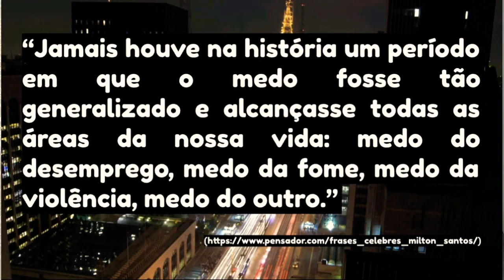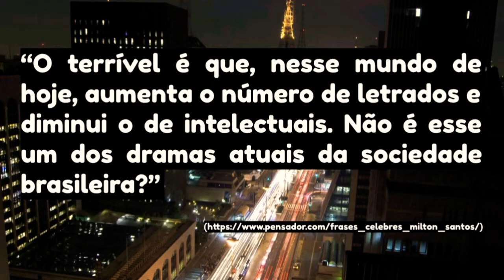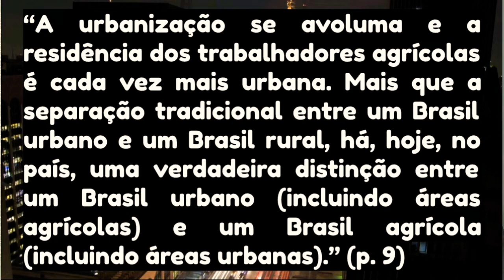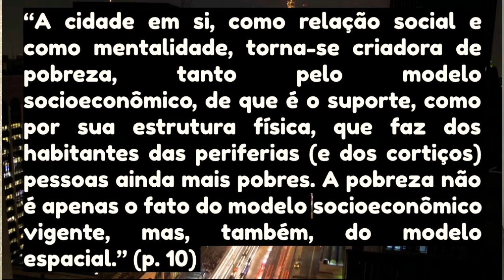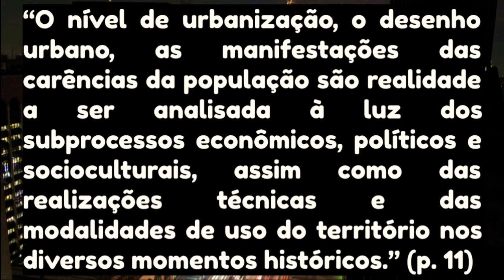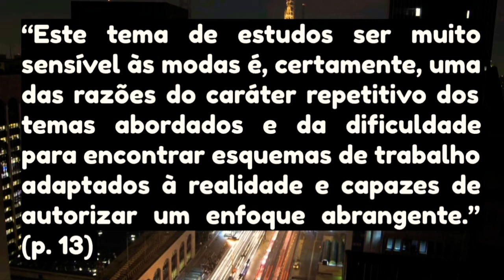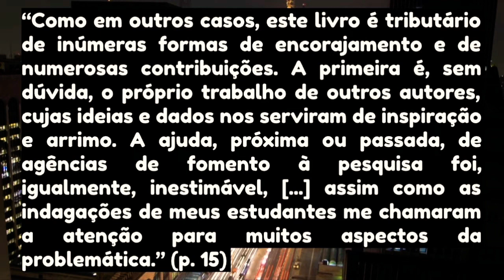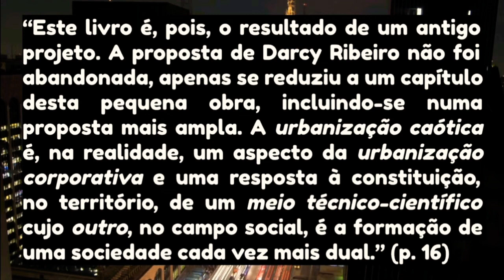UM POUCO SOBRE MILTON SANTOS / INTRODUÇÃO | A URBANIZAÇÃO BRASILEIRA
Primeiro vídeo de resumo da obra A URBANIZAÇÃO BRASILEIRA, de Milton Santos. Aqui falamos um pouco sobre a vida e obra do autor e resumimos a introdução do livro.

Este resumo está disponível em texto no nosso blog. Acesse